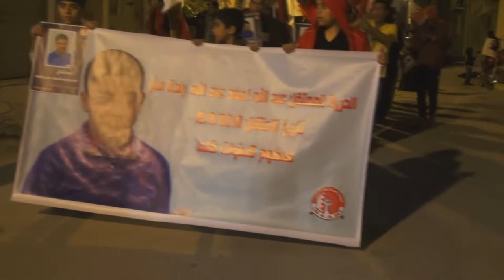مسيرة تضامناً مع "تيجان الوطن" في سار 16/1/2014 Bahrain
شارك العشرات من أهالي منطقة سار غرب العاصمة المنامة مساء يوم الخميس (16 يناير/كانون الثاني 2014) في مسيرة تضامناً مع "تيجان الوطن" تعبيراً عن مواصلة الحراك الثوري رغم الإعتقالات التعسفية و تأهباً لعصيان شهر فبراير المقبل , وشارك فالمسيرة حشود غفيرة حملواأعلام البحرين وصور المعتقيلن ورددوا شعارات تطالب بالأفراج الفوري عن المعتقلين وأخرى مناهضة للنظام الخليفي الحاكم